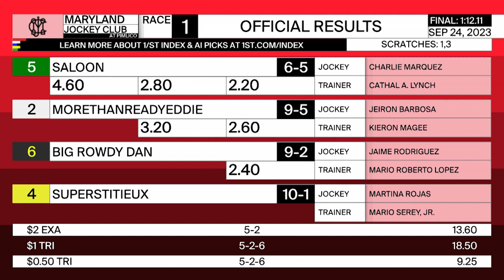PIMLICO 09 24 2023 RACE 1